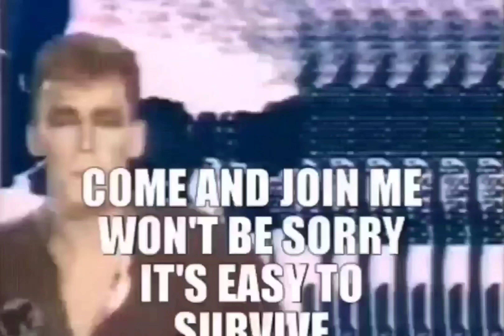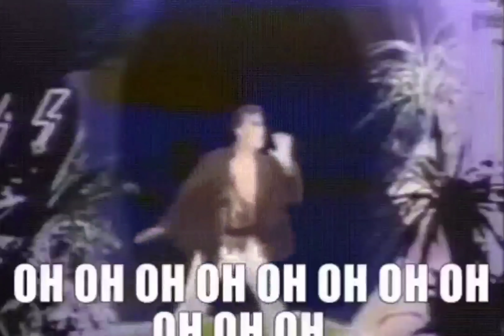Jungle Boy - Tarzan Boy (Summer Version Vocals Split)[High Definition Remastered] 4K